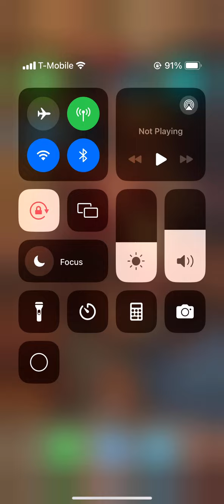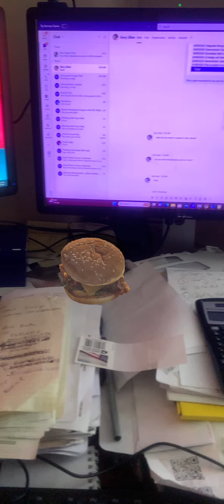AR Demo-3D modeling demo